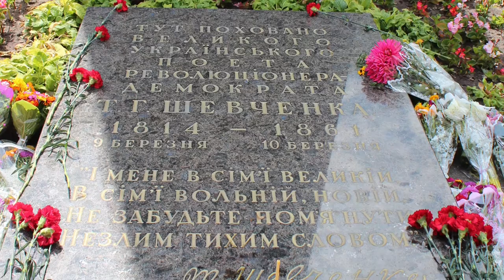Думи Мoï - Тарас Шевченкo (My Thoughts - Taras Shevchenko)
Audio recorded by Lastiwka and can be found on our 'Stepom' album.
Photographs from our trip to Ukraine in 2013. We visited the gravesite of Taras Shevchenko and sang this song as a tribute to his life's work.

lastiwka.ca

Taras Shevchenko (March 9, 1814 - March 10, 1861)

Думи мої, думи мої,
Лихо мені з вами!
Нащо стали на папері
Сумними рядами?..
Чом вас вітер не розвіяв
В степу, як пилину?
Чом вас лихо не приспало,
Як свою дитину?..

Квіти мої, діти!
Виростав вас, доглядав вас, –
Де ж мені вас діти!..
В Україну ідіть, діти,
В нашу Україну,
Попідтинню сиротами,
А я – тут загину.

Там найдете щире серце
І слово ласкаве,
Там найдете щиру правду,
А ще, може, й славу...
Привітай же, моя ненько,
Моя Україно,
Моїх діток нерозумних,

Як свою дитину.

Translated by John Weir

My thorny thoughts, my thorny thoughts,
You bring me only woe!
Why do you on the paper stand
So sadly row on row? ...
Why did the winds not scatter you
Like dust across the steppes?
Why did ill-luck not cradle you
To sleep upon its breast? ...

My thoughts, my melancholy thoughts,
My children, tender shoots!
I nursed you, brought you up -- and now
What shall I do with you? ...
Go to Ukraine, my homeless waifs!
Your way make to Ukraine
Along back roads like vagabonds,
But I'm doomed here to stay.

There you will find a heart that's true
And words of welcome kind,
There honesty, unvarnished truth
And, maybe, fame you'll find ...
So welcome them, my Motherland,
Ukraine, into your home!
Accept my guileless, simple brood
And take them for your own!